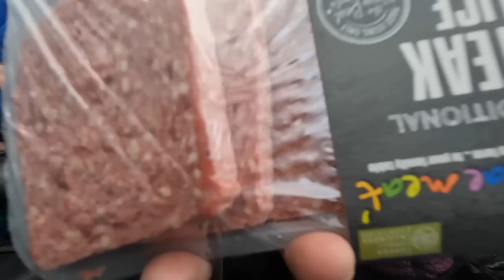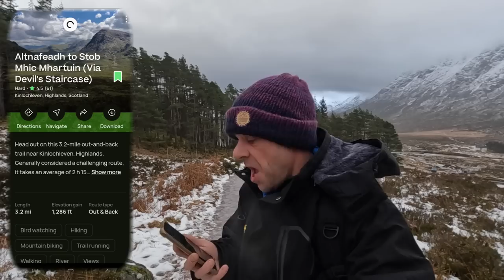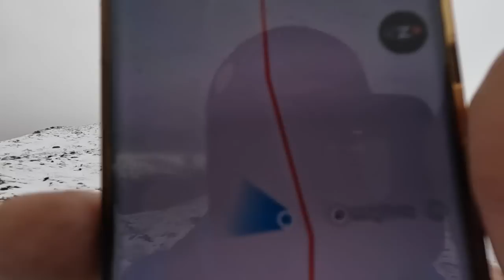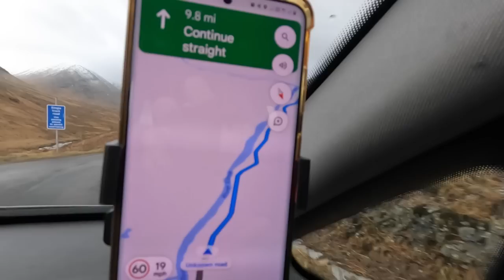FREEZING Temperatures and SKYFALL Car Camping Spots in SCOTLAND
Ive wanting to car camp down at glen etive for a long time, seems middle of winter with icing roads is the timeto attempt the narly single track road ...